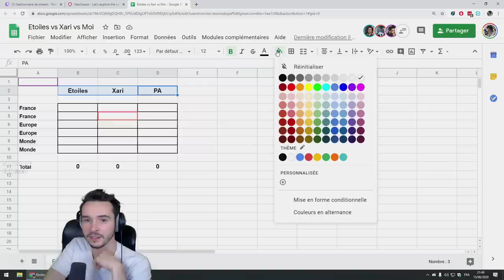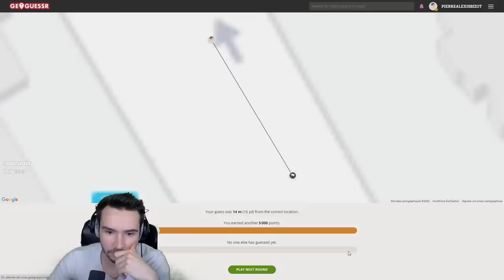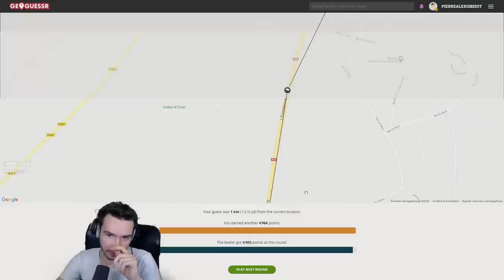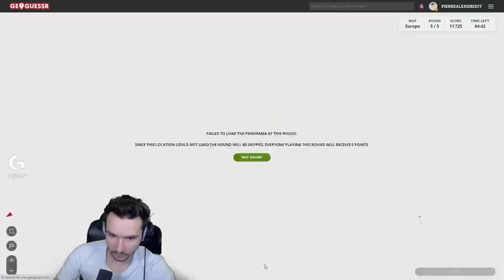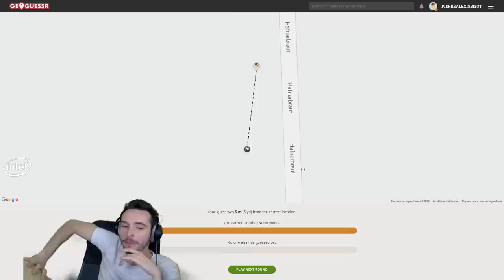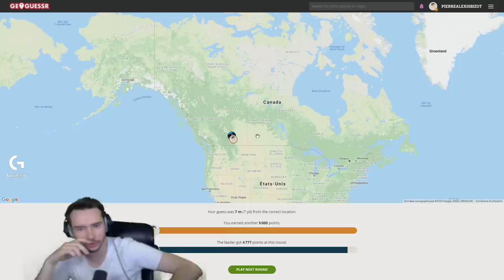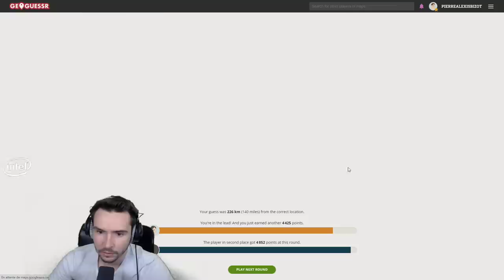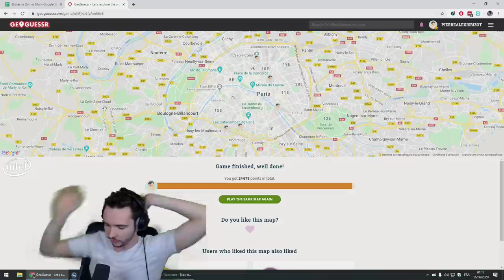BATTLE sur GeoGuessr avec Xari & Etoiles !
Petit battle avec les copains !